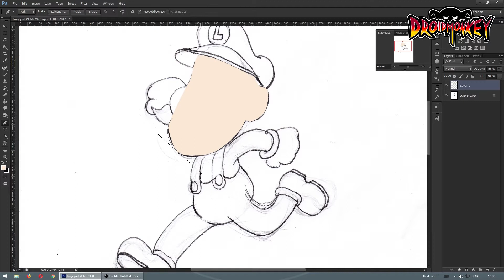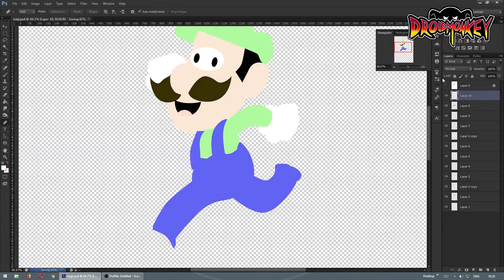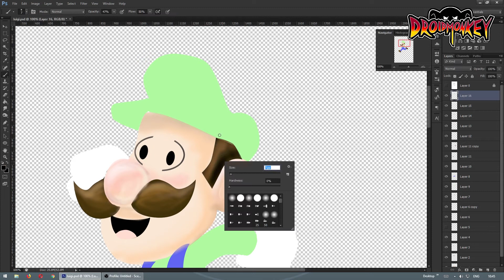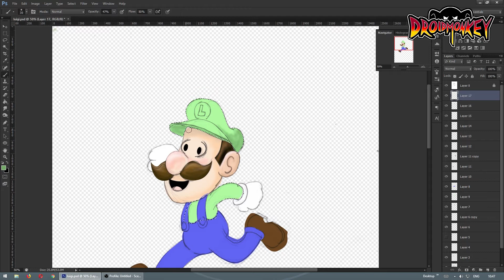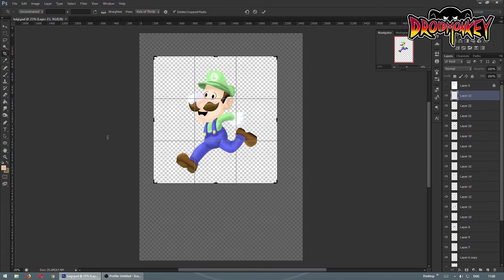LUIGI (TOONED UP) - speed drawing | DROIDMONKEY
Decided to play around and drew this.
If you like my art please take a look. in the links

water color
acrylic paints
color pencils
Mont Marte black paper
Oil pastel
Winsor & Newton Promarkers
Snowman drawing pan 0.8
Prismacolor Col-Erase Pencils,
Sakura of America Pigma 0.20mm
Faber-Castell Pitt Artist Pens black brush 199